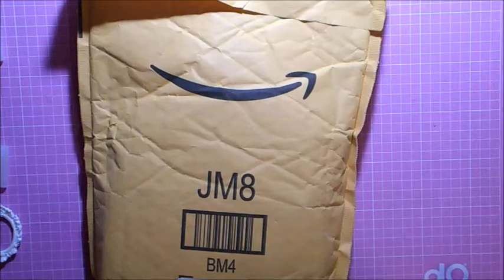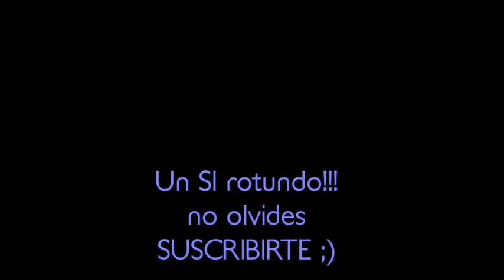Demostración | Resina Amaizing | Tuorial: cómo usarla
En éste video cortito probaremos la resina Amaizing para hacer marcos con moldes de silicón, es FABULOSA! me encantó! Espero que les sea útil, pueden ver fotos adicionales en mi blog: